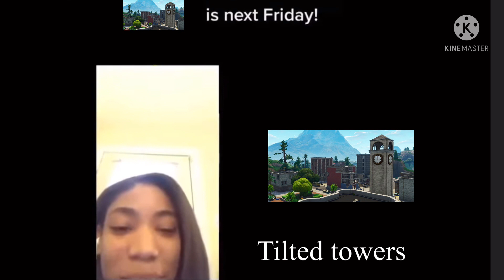Tilted Towers, Just in a week!